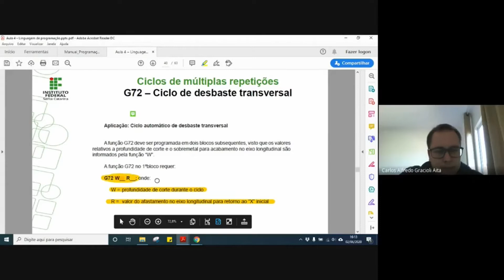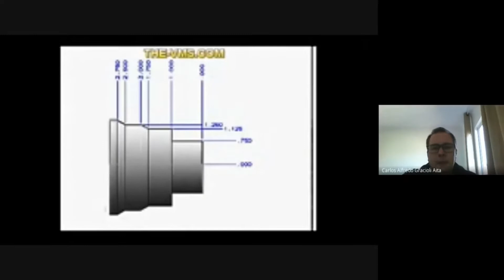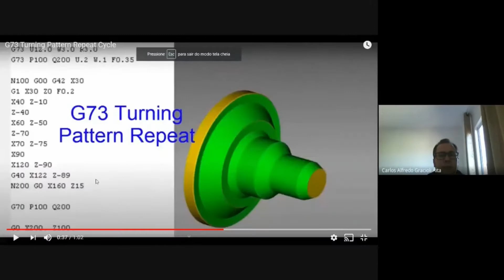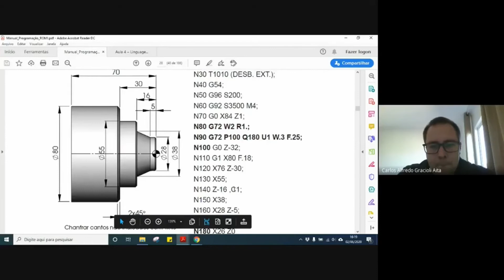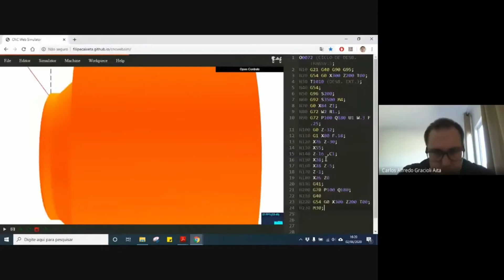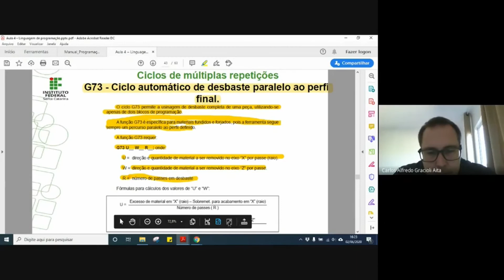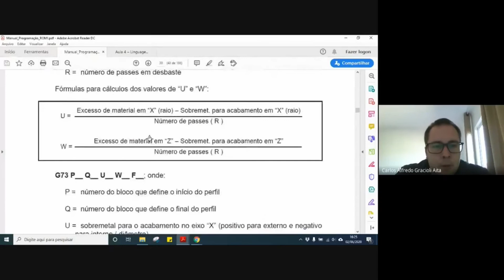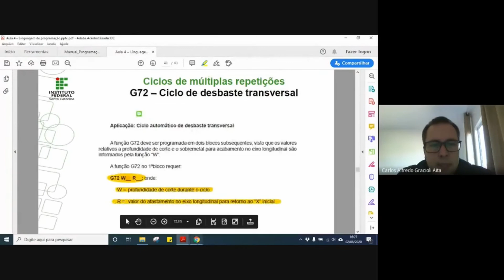Ciclos de Desbaste G72 e G73